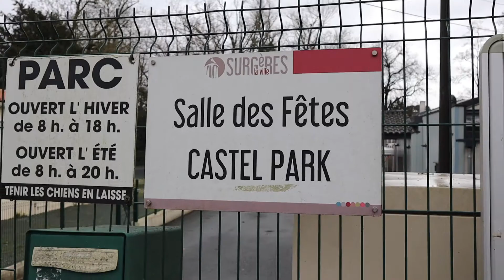Centre de vaccination - Interview #2